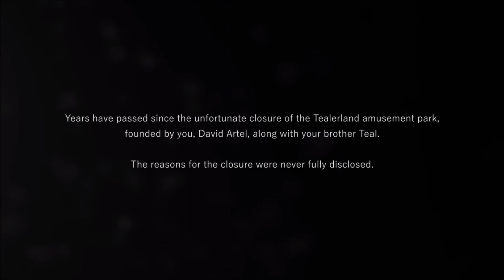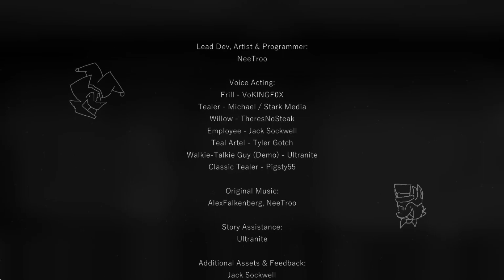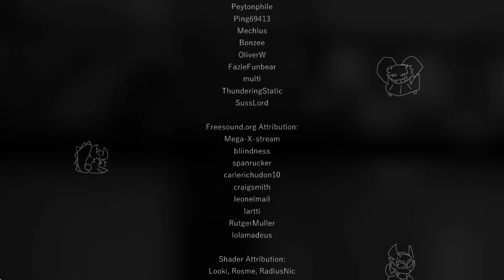DRAGON JESTER & TRICERATOP KNIGHTS? (Tealerland)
Take the role of David Artel.Track down your long-lost brother, with only the tools available within the amusement park facility

Timestamps :
00:00 Opening
01:53 Tealerland Park
02:50 Underground Passage
03:50 Facility Grounds Tutorial
06:06 Facility Grounds
11:33 Meeting Tealer
12:25 Shocker Room
16:00 Ending